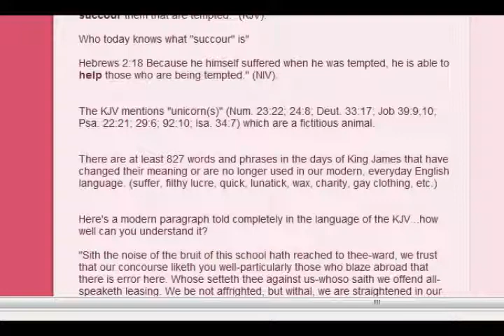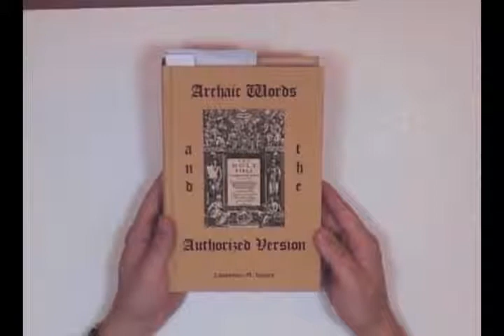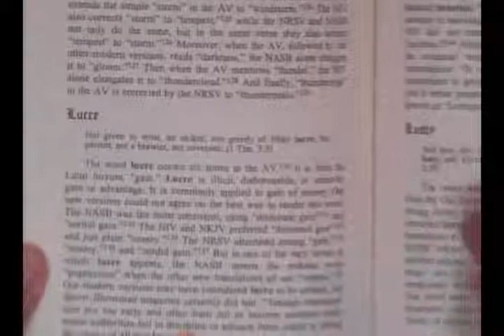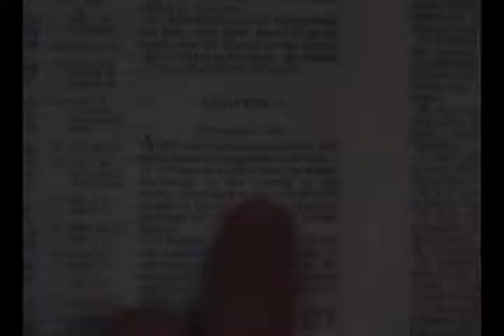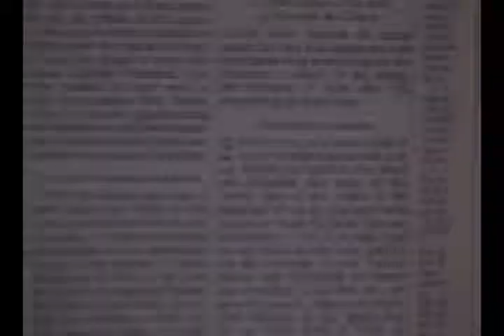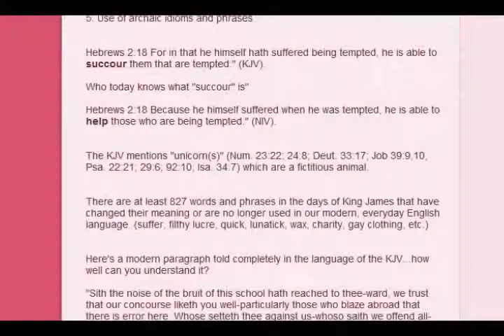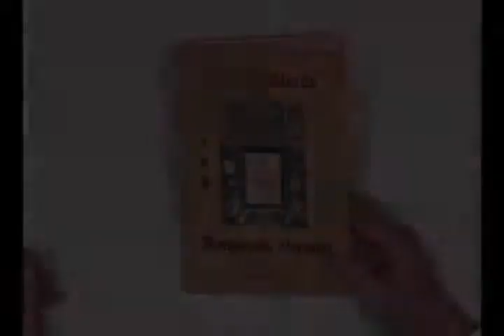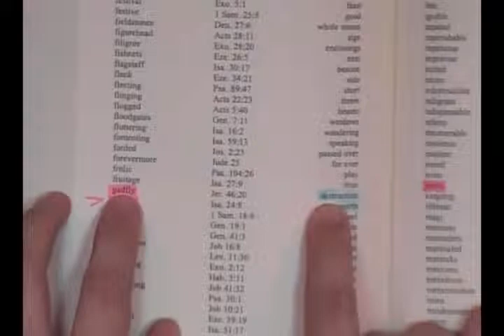Answering Billy Crone Part 2